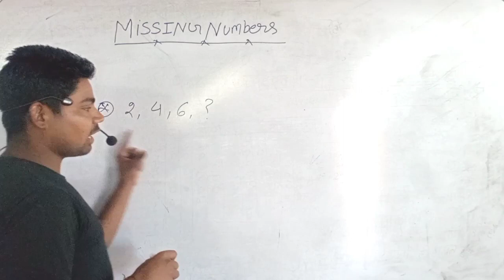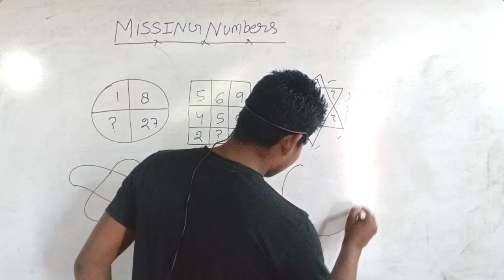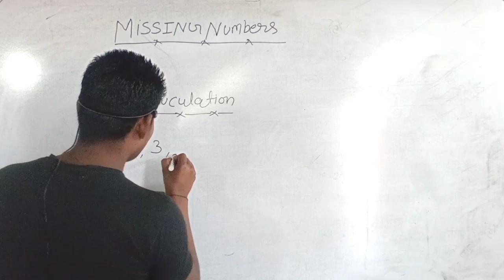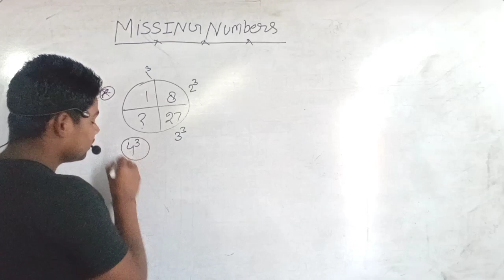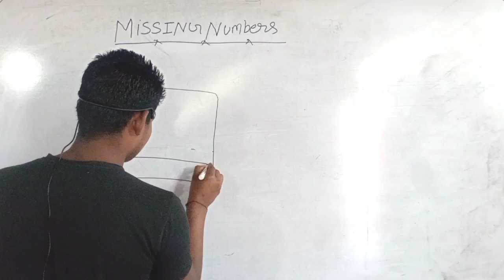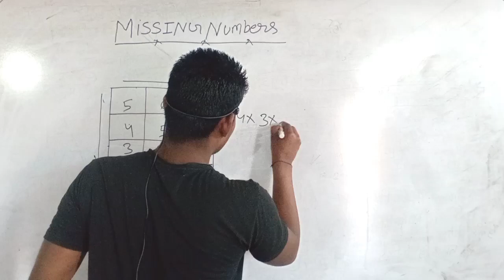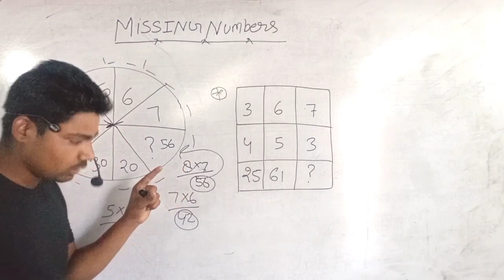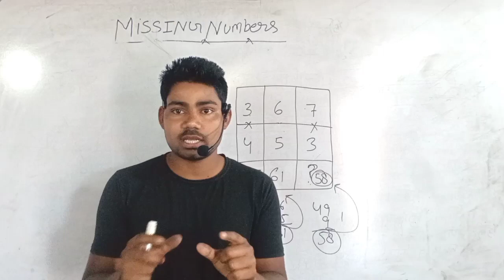🎯MISSING NUMBERS1️⃣||(लुप्त संख्या)||rojgarwithankit Rankers gurukul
analogy reasoning tricks in hindi
up police constable reasoning tricks
missing number reasoning questions
number series reasoning tricks in hindi
analogy reasoning rojgar with ankit
up si reasoning rojgar with ankit
missing number reasoning short tricks
airforce y group reasoning by rojgar with ankit
number series reasoning tricks
airforce reasoning by rojgar with ankit
rojgar with ankit reasoning
up si reasoning tricks in hindi
missing numbers reasoning tricks in hindi
missing number reasoning by ankit bhati rwa
ssc gd reasoning tricks
lupt sankhya reasoning tricks
reasoning by rojgar with ankit
reasoning rojgar with ankit up police
ssc gd reasoning find missing numbers
missing number reasoning practice questions
up si reasoning tricks
series test reasoning rojgar with ankit
missing number reasoning sandeep sir
missing number reasoning in hindi
ssc gd reasoning class
missing number reasoning airforce y group
Missing Number Reasoning rojgar with ankit
letter series reasoning tricks
alphanumeric series reasoning tricks
reasoning missing number tricks
missing number series reasoning rwa
up si reasoning classes
missing number reasoning
up police constable reasoning classes
series reasoning tricks
rojgar with ankit ssc mts 2023
analogy reasoning ssc gd
Counting Figure Reasoning rojgar with ankit
rojgar with ankit ss gd
ssc gd reasoning in hindi
maths rojgar with ankit
figure counting reasoning tricks
best reasoning tricks
reasoning tricks hindi
ssc gd constable reasoning syllabus
ssc gd constable reasoning question
indian coast guard reasoning tricks
reasoning tricks by ankit bhati sir
dice reasoning tricks in hindi
up police reasoning classes
ssc gd reasoning best book
ssc gd constable reasoning
reasoning tricks
rojgar with ankit
non verbal reasoning in hindi
ssc gd missing numbers
ssc cgl reasoning practice set
rwa reasoning practice set
reasoning missing number
dp driver reasoning classes
dp awo tpo reasoning classes
coast guard reasoning classes in hindi
coast guard reasoning classes by rwa
group d reasoning classes
ssc gd reasoning question
agniveer reasoning classes
non verbal reasoning
up si reasoning mock test
ssc gd latest news today
non-verbal reasoning
ssc gd reasoning
ssc cgl reasoning questions
reasoning classes
reasoning ssc gd exampur
ssc gd latest news
ssc gd live class reasoning
reasoning for ssc gd
lupt sankhya reasoning
ssc cgl reasoning previous year questions
missing number short tricks
missing number tricks
up si reasoning mock
ssc gd eligibility criteria
rwa reasoning short tricks
ssc cgl reasoning preparation

reasoning by ankit bhati sir
question tricks reasoning for ssc cgl
missing number short video
missing number short trick
find missing numbe
number series reasoning shortcut method
number series reasoning rwa
number series reasoning class
missing number series in hindi
analogy reasoning
missing number shortcut method
missing number series raesoning
reasoning number series questions
rwa reasoning class in hindi
Missing Number Reasoning up police
verbal reasoning
up police constable reasoning
reasoning for up police constable